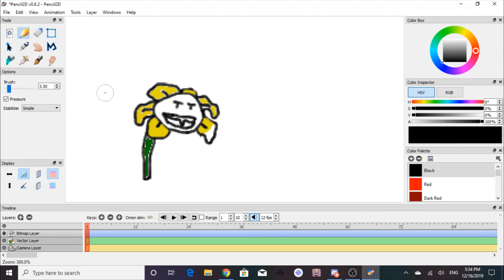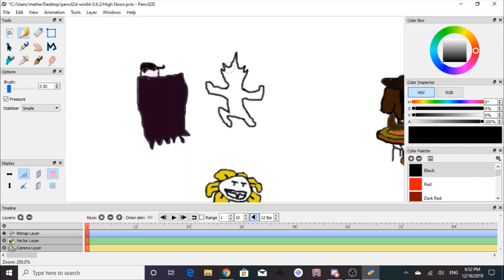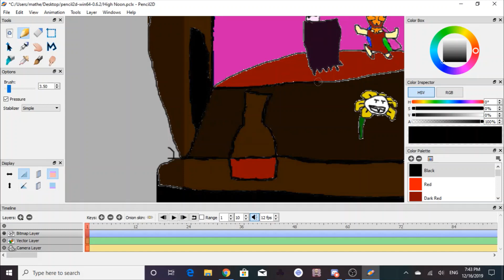Undertale Yellow Speedpaint